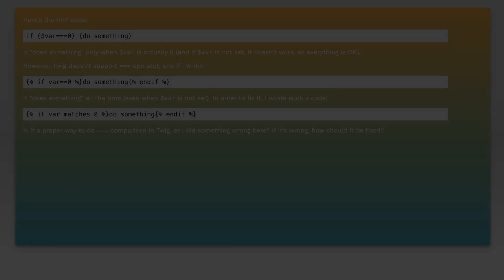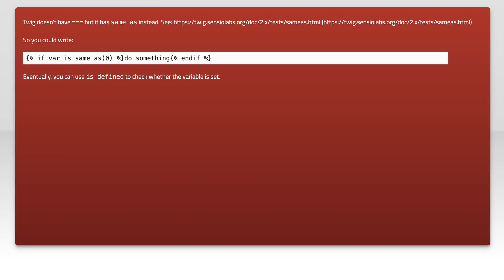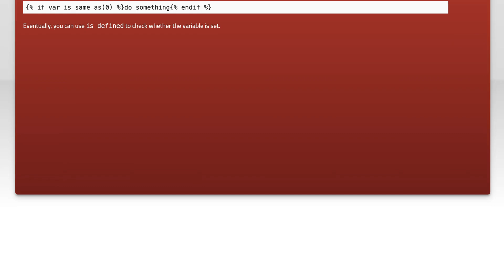Is identical (===) in Twig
php: Is identical (===) in Twig

Related to: php, twig